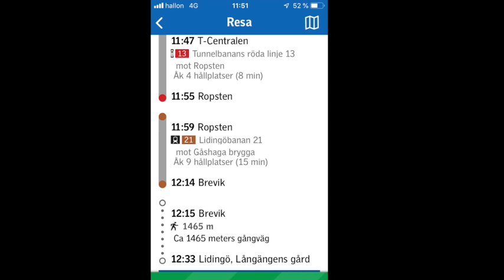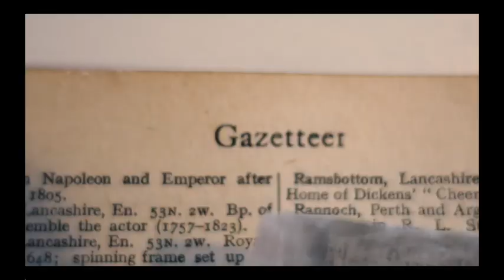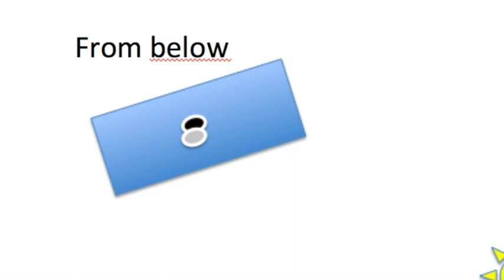Vlog #8 Lidingo, Sweden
Videon handlar om Vlog #8 Lidingo, Sweden